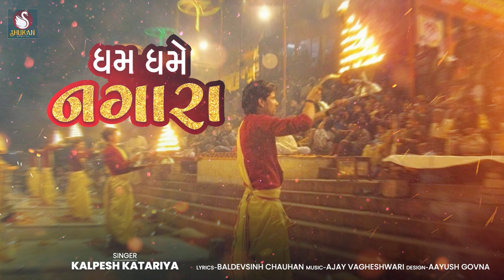Dham Dhame Nagara | Kalpesh Katariya | Navratri Song | Navratri 2024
Shukan Digital Presents...

Title : Dham Dhame Nagara
Singer : Kalpesh Katariya
Lyrics : Baldevshinh Chauhan
Lebal : Shukan Digital